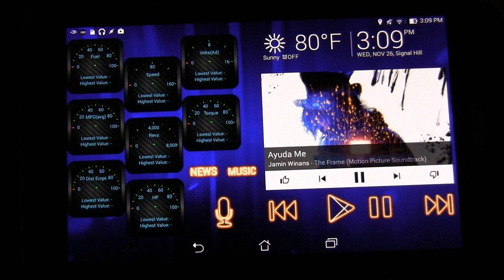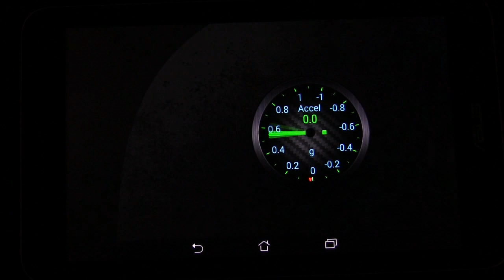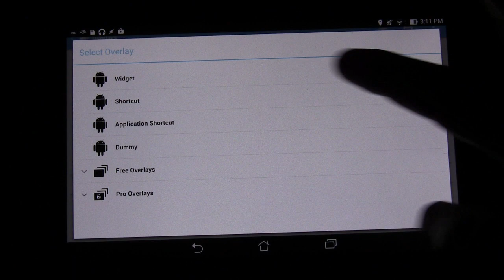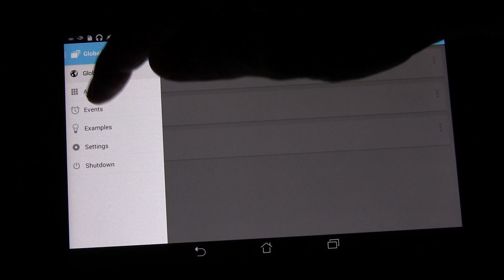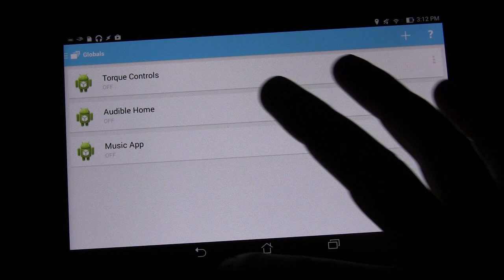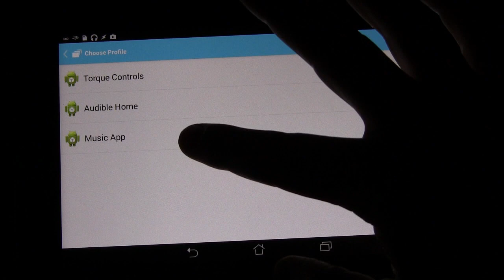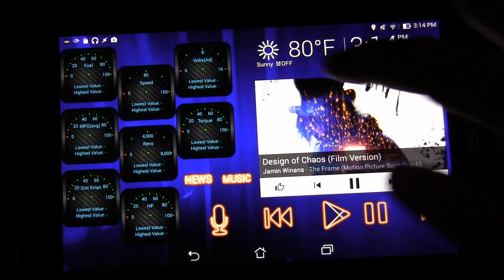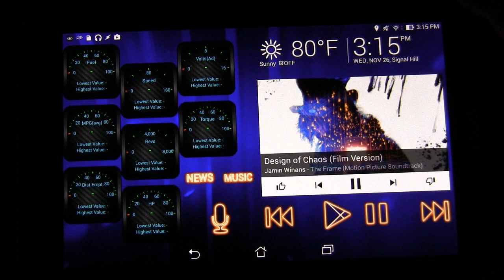Android Car Tablet Guide: Overlays Widget App - Infotainment System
In this video, I'll show you how you can use the Overlays video app to have widgets on top of your Maps/Navigation or Torque layout or where ever you want them!  Overlays is an excellent app that adds usable functionality to your Android Car Infotainment system.

Check out my product review playlist which includes lots of Android phone/tablet accessories and other cool electronics as well as household appliances and other fun stuff

Check out all 200 reviews of Android Apps that help you get the most out of your phone